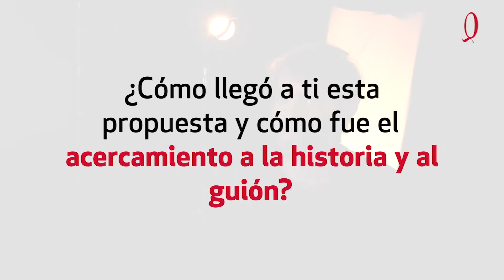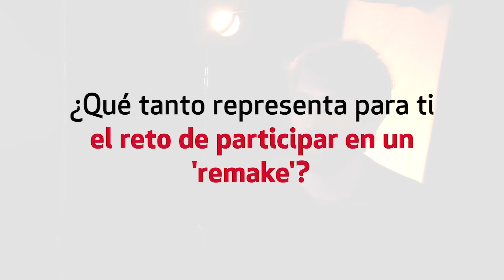¿Inocente o culpable? El papel de José María de Tavira en 'Perdida'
José María de Tavira nos contó todos a todo lo que se enfrentó al prepararse para su papel como protagonista de la cinta ‘Perdida’. Desde mejorar su técnica con el piano hasta aprender de dirección de orquestas.